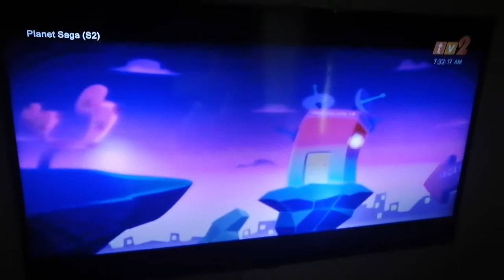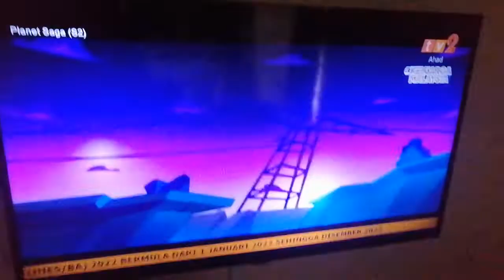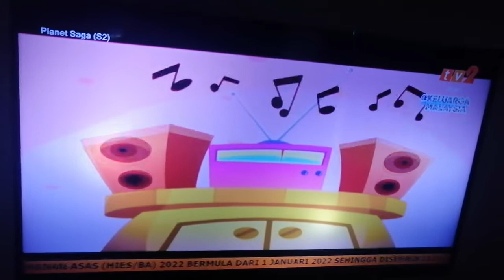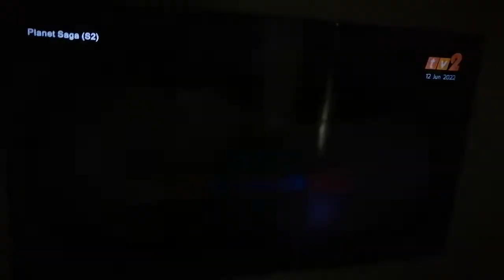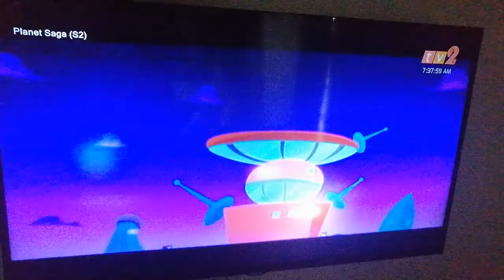Planet Saga S2 - Long Jadi Penyanyi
Selamat Menonton Adik-Adik MegaCancer 90 Siri Animasi RTM TV2 Toons On 2 Terima Kasih